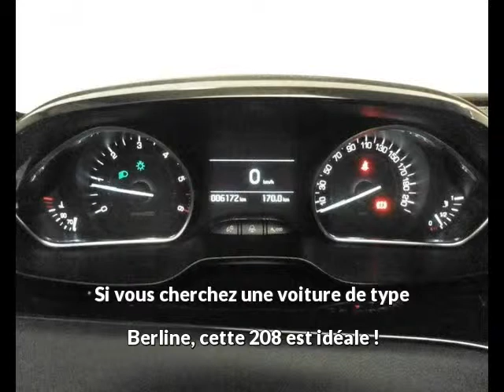Offre de Peugeot 208 1.6 e-HDi FAP Allure 4cv 5p de 2015 en vente à ALBI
Voir l'annonce en ligne ou contactez Peugeot Albi au 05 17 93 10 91

Référence véhicule : 10726
Prix : 15 990 euros
Garantie : PREMIUM 12 mois

Constructeur : Peugeot
Modèle : 208
Version : 1.6 e-HDi FAP Allure 4cv 5p
Moteur : Diesel
Boîte de vitesse : Manuelle

Carrosserie : Berline
Nombre de portes : 5
Couleur : NOIR

Année : 2015
Kilométrage : 6 150

Puissance fiscale : 4
Puissance réelle : 92
CO2 : 85

Une affaire à saisir chez le spécialiste des véhicules d'occasion : Peugeot Albi
15, rue Jacques Monod
81000 ALBI